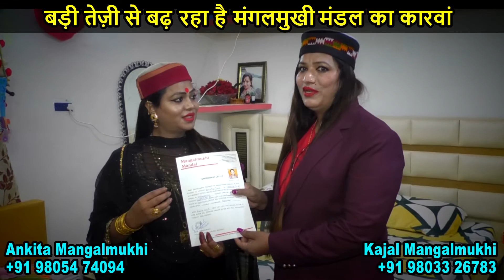चम्बा से किन्नर अंकिता महंत ने थामी संगठन की बागड़ोर | Mangalmukhi Mandal Chamba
Mangalmukhi Mandal Chamba  | चम्बा से किन्नर अंकिता महंत ने थामी संगठन की बागड़ोर

~ मंगलमुखी मंडल संगठन की शाखायें अब फ़ैल रहीं हैं पूरे उत्तर भारत में
~ बड़ी तेज़ी से बढ़ रहा है मंगलमुखी मंडल का कारवां
~ चम्बा से किन्नर अंकिता महंत ने थामी संगठन की बागड़ोर
~ कई किन्नर डेरों पर जा जा कर, काजल किन्नर कर रही है डेटा इकट्ठा
~ इस डेटा को मंगलमुखी मंडल के Centralized Data Server पर किया जायेगा अपलोड
~ कोई भी व्यक्ति या प्रशासनिक अधिकारी ले सकेंगे जानकारी
~ मंगलमुखी मंडल की सदस्यता की नहीं है कोई फीस

" मंगलमुखी मंडल "  किन्नर ( मंगलमुखी ) संगठन जो ट्रांस्जेंडरज़ के उत्थान के लिया काम करता है |
Let's Unite for Third Gender Rights..

Kajal Mangalmukhi
# 1342/1, MORI GATE,CHURIWALA MOHALA, MANIMAJRA, CHANDIGARH